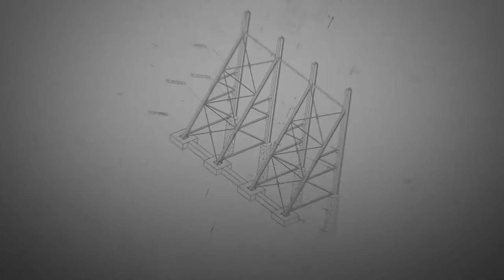Stabilization of the pit by Strut method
Civil and engineering company "Istasazeh"

Consultant and facilitator
New methods of pit stabilization and soil improvement
Nailing and anchorage
top-down
Strut method
Truss Retaining Structure
Micropile
Deep Soil Mixing (DSM)
Jet grouting